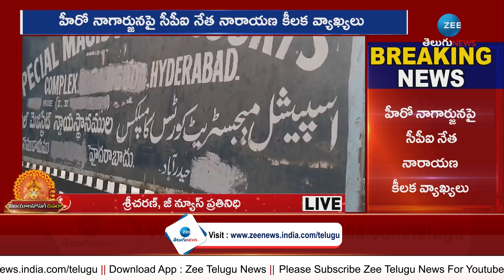CPI Narayana Sensational Comments on Akkineni Nagarjuna | `నాగ్‌`ను త‌గులుకున్న నారాయ‌ణ! | ZEE News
`నాగ్‌`ను త‌గులుకున్న నారాయ‌ణ!..  మరి ఇంతలానా.. | CPI Narayana Sensational Comments on Akkineni Nagarjuna | ZEE Telugu News